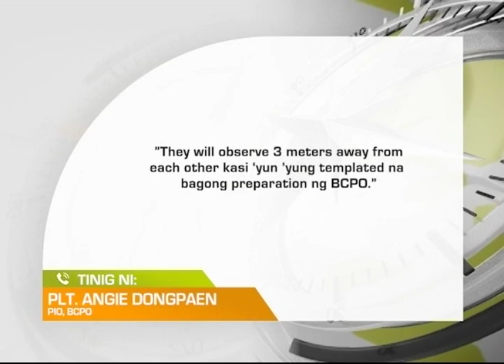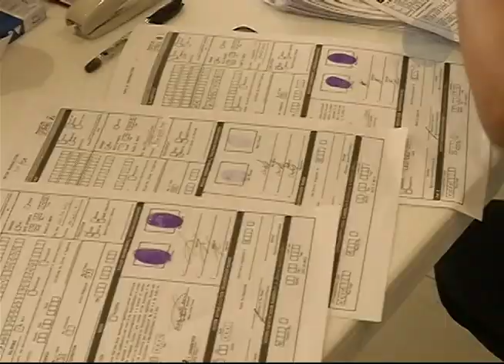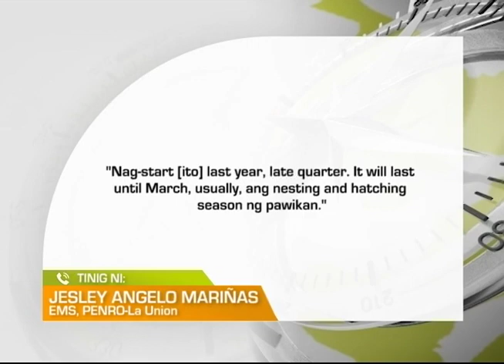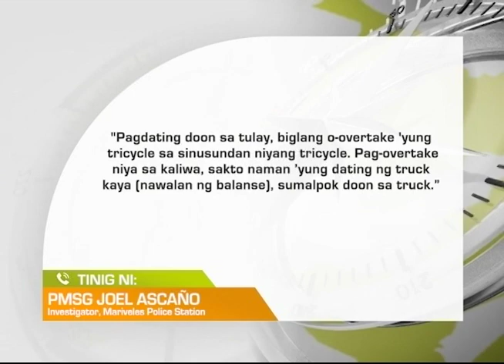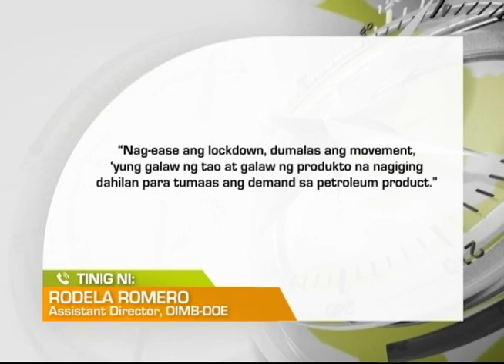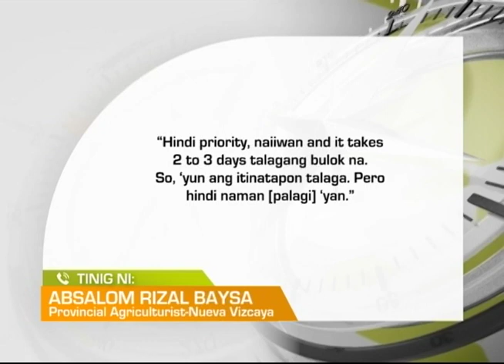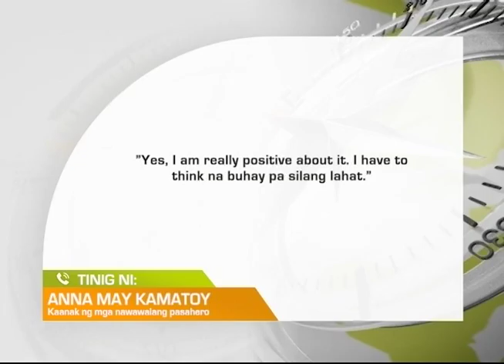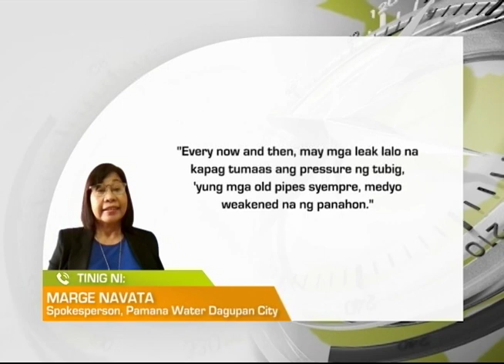One North Central Luzon: January 31, 2023